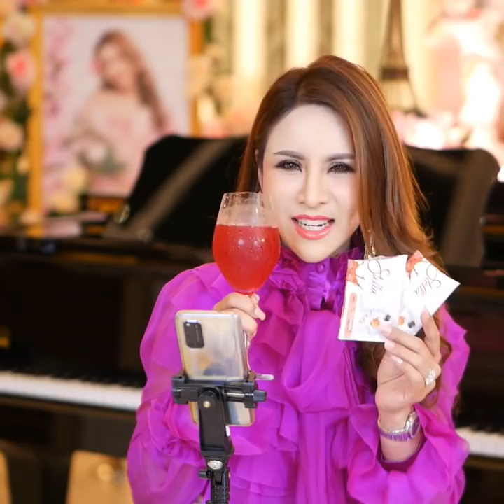ความลับสุดพีค โฟล์วจักรวาลเนรมิตชีวิต | ครูรุ้ง พิมพ์ภัทรา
ความลับสุดพีค โฟล์วจักรวาลเนรมิตชีวิต